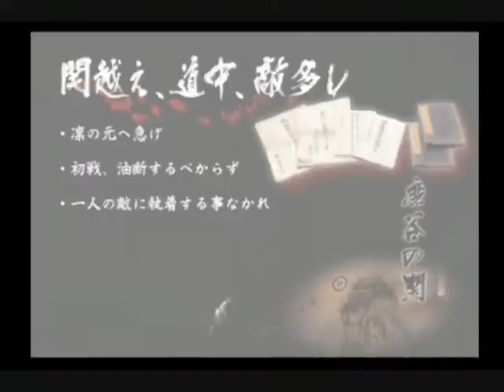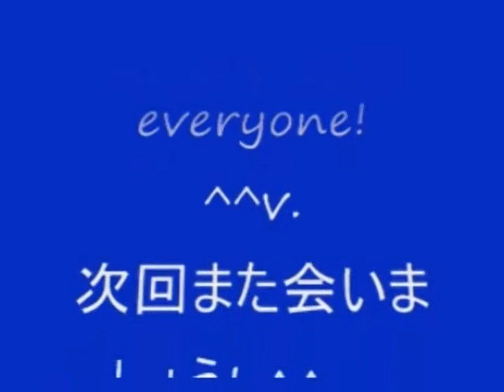No 16 Let's Play Tenchu Kurenai. 天誅 紅。 MrCedar31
PS2 立体忍者活劇 天誅 紅 実況。
PS2 Ninja Katsugeki Tenchu Fatal Shadows.